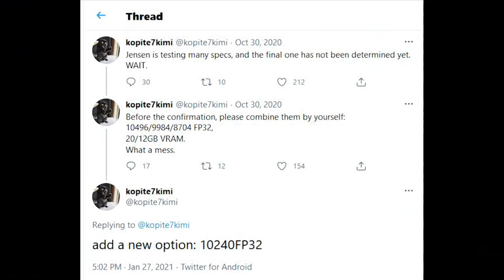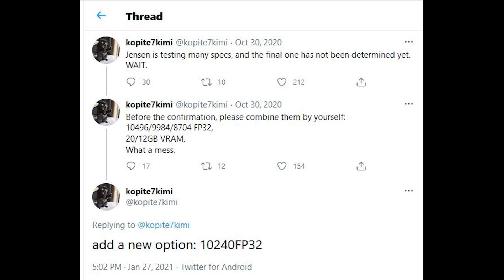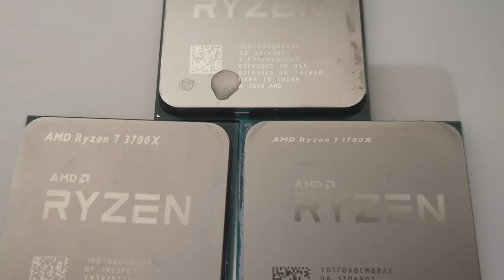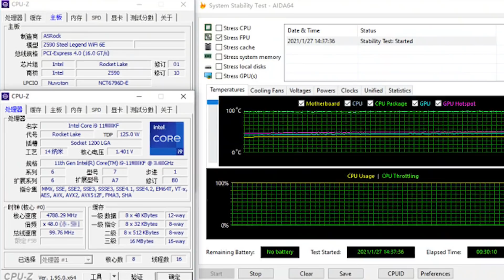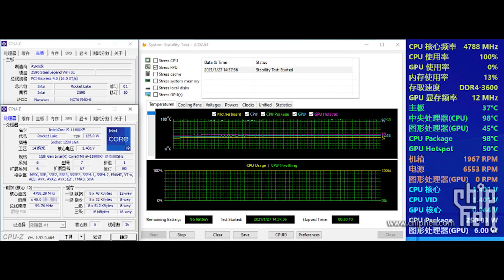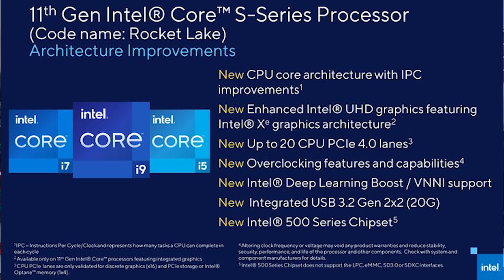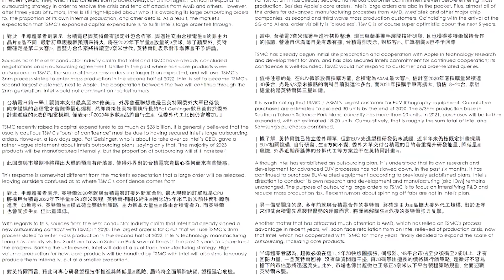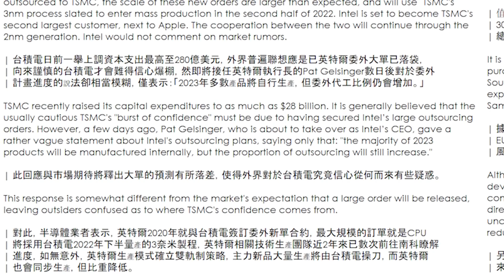RTX 3080 Ti NEW SPECS & Release Date | Nvidia To Fight Back Against Mining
In this RedGamingTech video, we discuss Nvidia's RTX 3080 Ti GPU, which has been mired in confusion for some time. According to reports, we allegedly have NEW and UPDATED specs for the RTX 3080 Ti (or RTX 3080 SUPER). We examine these new specifications for the RTX 30 graphics card, and why Nvidia could have made the decision to change the hardware specs of this card AGAIN. We also have information on an alleged release date target for the RTX 3080 Ti.

Nvidia also apparently have plans to fight back against cryptocurrency mining, and with supply shortages and availability issues plaguing the RTX 3080, RTX 3070 and RTX 3060, it would certainly be a relief. But would this push back against miners actually be effective?

We also have an update on the alleged cancellation of the RTX 30 founders edition GPUs, news on Intel and TSMC teaming up for the production of Intel's CPUs, some temperature info for the 11th gen Rocket Lake processor, the 11900KF. Rocket Lake S has already rumoured to run hot in the temp department, but this still raises concerns about how it will effect the temps of your PC and other hardware components.AMD and Tesla have also teamed up an unexpected way for the upcoming Tesla Plaid Model S vehicle.

0:00 Start
0:10 RTX 3080 Ti
4:13 RTX 30 FE GPUs
8:44 11900K temps
11:57 Intel & TSMC
14:25 AMD & Tesla